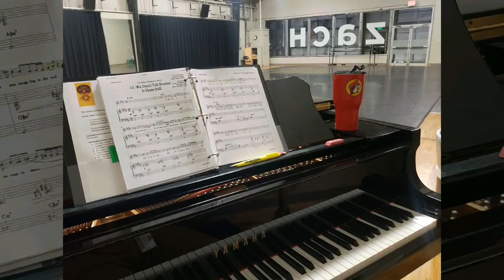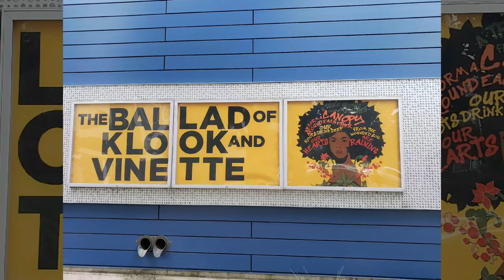The Ballad of Klook and Vinnette 2019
Orange Juice by Salaam Remi.